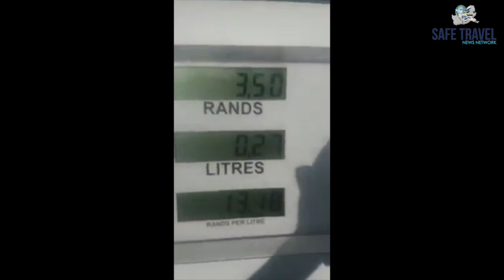Man pays for R3,50 petrol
Man pays for R3,50 petrol at service station